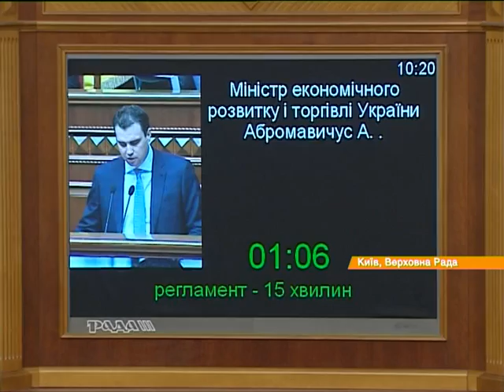Рада сегодня: Выступление Гонтаревой, блокировки и скандал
Сегодня в Раде задают вопросы правительству. Заслушали выступление главы НБУ Валерии Гонтаревой. Но не обошлось без громкого скандала.

Сьогодні у Раді задають питання уряду. Заслухали виступ голови НБУ Валерії Гонтарєвою. Але не обійшлося без гучного скандалу.